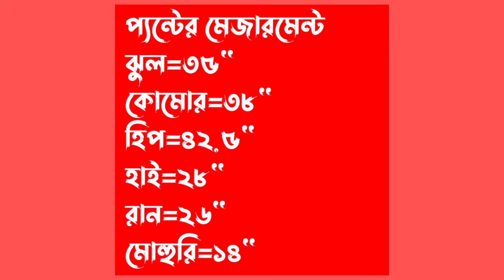how to cut 38" size formal pant. কিভাভে ৩৮" সাইজের প্যান্ট কাটিং করতে হয় দেখুন।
বন্ধুরা ভিডিও টি ভালো লাগলে একটি লাইক দিন।এবং আমাদের

Trusted company for making modern tasteful clothes.
Here shirts, pants, suits, court, punjabi, uniforms, salwar, kameez,
All kinds of work are done for children, men and women.